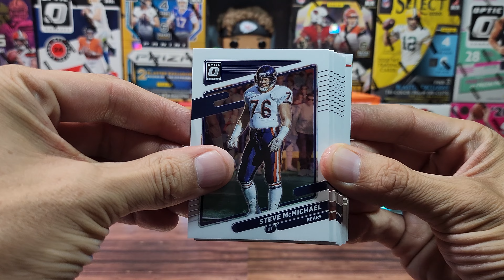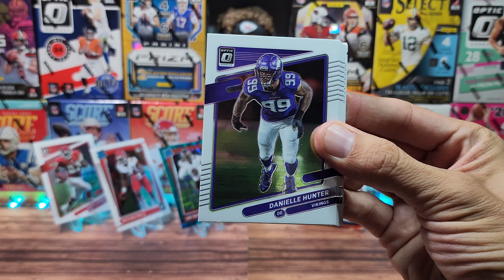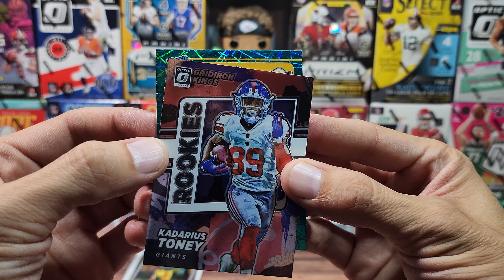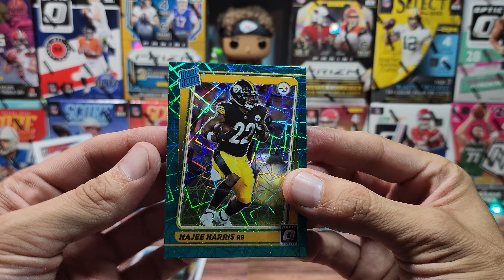2021 Donruss Optic Football Cello x3 | Hunting for Green Laser Rated Rookies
Ebay Store: